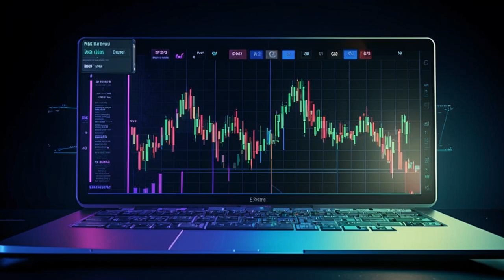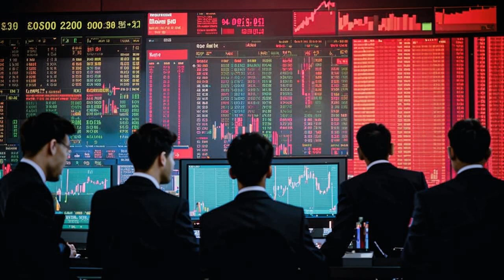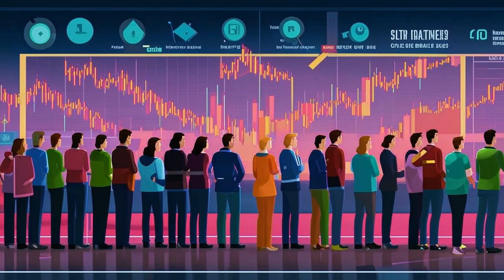🚨 Bitcoin Price Plummets! Bull Market Over? 📉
🚨 Bitcoin's Price Crash! Is the Bull Market Over? 🤔

Get up to $100,000 on a bybit.com demo account and learn how to make money in cryptocurrency! Link in the video description.

Welcome to BitsPuls, where we bring you the latest news on Bitcoin, Ethereum, Metaverse, and more! In this video, we dive into the recent plunge in Bitcoin's price, analyzing the reasons behind it and discussing if the bull market is coming to an end.

📉 Bitcoin tumbles below $60k as ETF launch falls flat, inflation data sparks Fed concerns.
📉 Technical analysis suggests a near-term correction into the $50ks.
📉 US inflation data shows signs of stickiness, raising concerns over interest rate cuts.
📈 Bitcoin halving could still drive future pumps, as the bull market may have 1.5 years to go.
📈 Other factors, such as ETF inflows and adoption, suggest a continuation of the bull market.